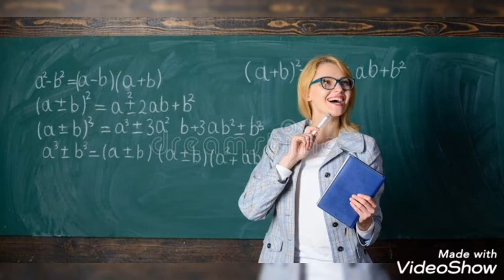English to chinyanja